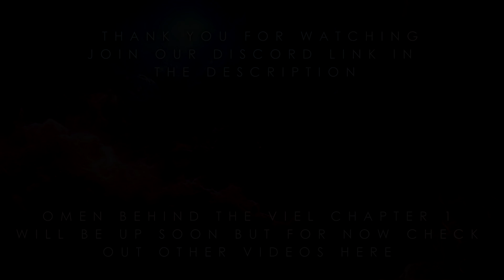Legends Of Dren: Exploring the Mystical Continents of a D&D World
Welcome to Legends of Dren, a journey through a mystical world of epic adventures and untold secrets. In this series, we explore the diverse continents of Dren, each brimming with unique wonders and treacherous dungeons. Join us as we unveil the lore, creatures, and mystical anomalies that make this world come alive.

In this episode, we delve into the captivating realms of Dren, taking you on a visual tour of its enchanting continents. From the dragon-settled Hofkasejun to the elemental mastery of Soshi, and from the frozen hell of the Planes of Glacies to the savage jungles of Tenebris, prepare to be immersed in a world like no other.

Their incredible soundtracks truly elevate the experience, and we highly recommend checking out their extensive library.

Don't forget to check out EEvelious' guide to the anomalies of Dren, where they delve even deeper into the anomalies  and arcane phenomena that shape this world.

Thank you for being part of the Dudes of Legends D&D community. May your rolls be and  your stories be legendary.